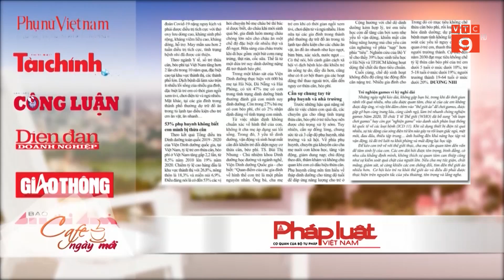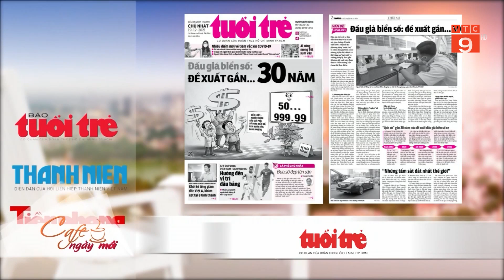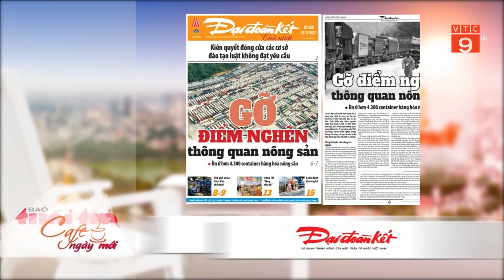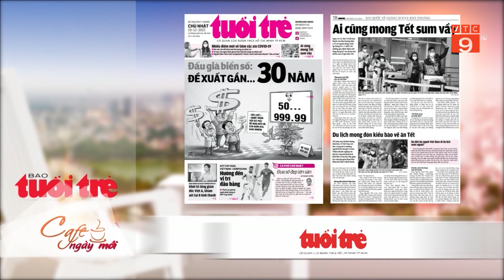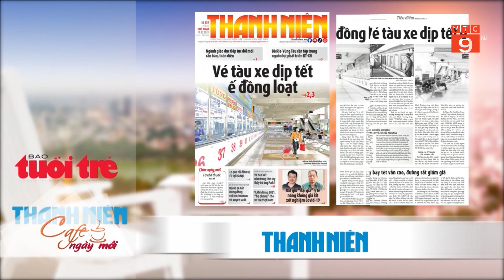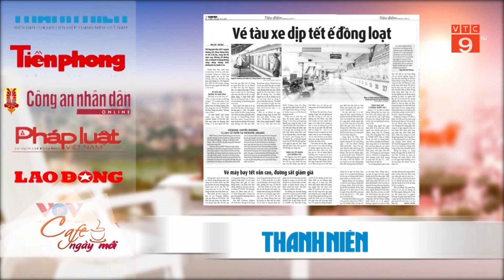ĐIỂM BÁO NGÀY 19/12/2021 | VTC9